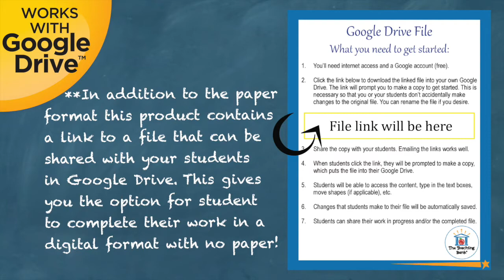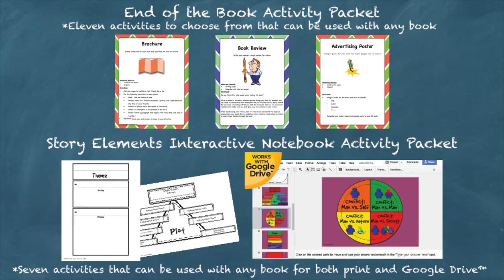Sarah, Plain and Tall Novel Study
Sarah, Plain and Tall Novel Study is a Common Core Standard aligned book unit to be used with Sarah, Plain and Tall by Patricia MacLachlan.This download contains both a printable format as well as a Google Drive™ compatible format.

This unit contains:

Teacher Packet containing:
•Vocabulary Word Wall Cards
•Pacing & Standards Guide
•Answer keys

Student Packet (both printable and Google Drive™ format) containing:
•Spelling list
•Vocabulary activities for 19 words.
•Extension activities that correlate with the book. **Only available in this complete Novel Study Product!

An Assessment Packet (both printable and self-grading Google Drive™ format) that contains:
•An after the book vocabulary quiz
•An after the book comprehension quiz in both a short answer and multiple-choice format
•An after the book writing assessment

Common Core Standards Alignment for Grades 3-5. This is included at the end of the unit so if you do not need it you can easily discard without changing the unit itself. To see how this is set up please see the free preview for the CCSS checklist in its entirety.